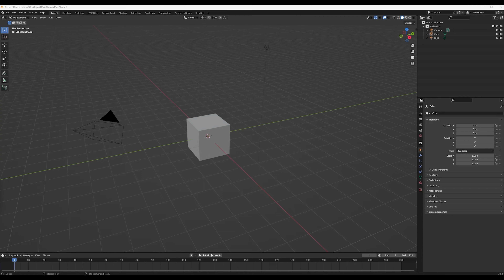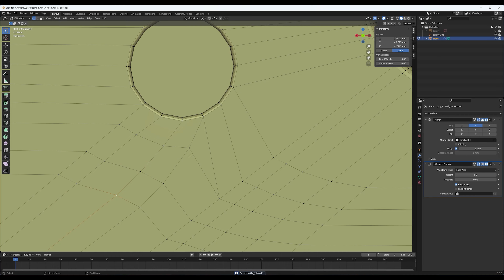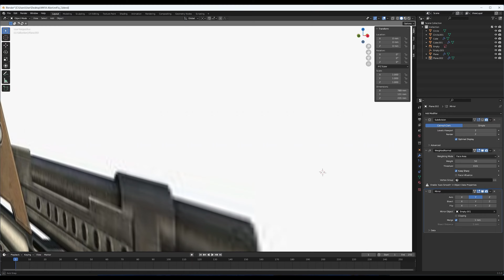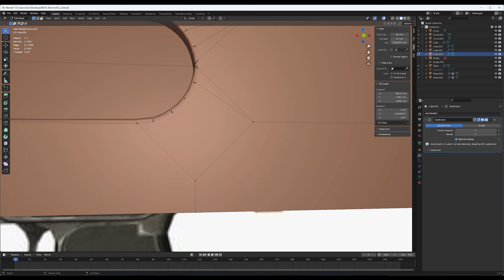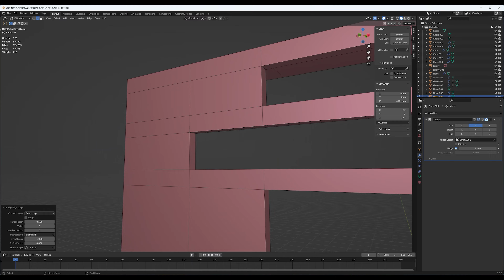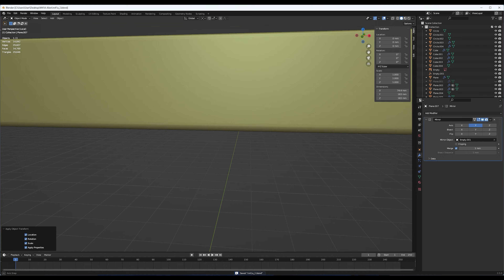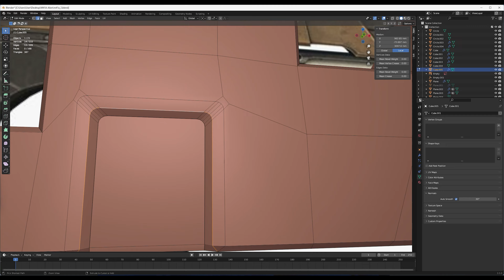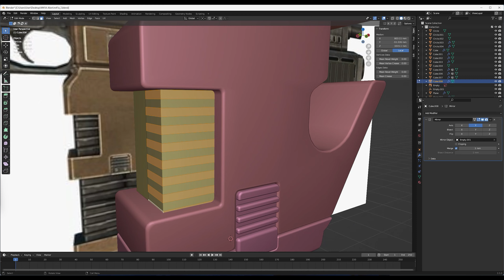PART 1 : Modeling the rifle M41A Alien II | Blender & Substance Painter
Hello, in this new video I highpoly-model the M41A rifle from the film Alien II. I wanted to try different ways of working at some point. I then textured the model in Substance Painter and rendered it in Unreal Engine 5.